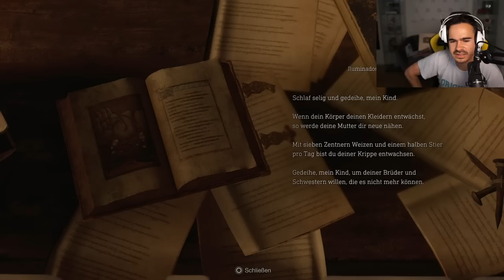RESIDENT EVIL 4 (PS5) : Lets Play #3 - WER IST DIESER TYP ??? 😱🔥